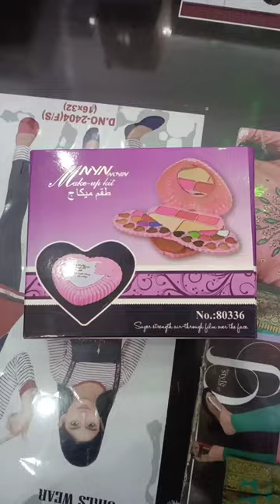Unique shell shaped💖💝 eyeshadow makeup kit with 25 shade nd 4 lipstick